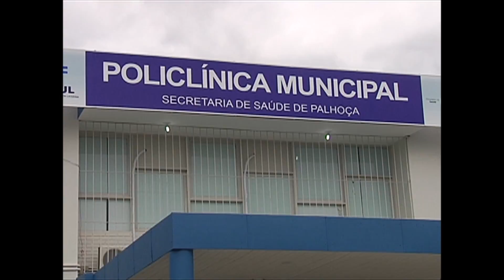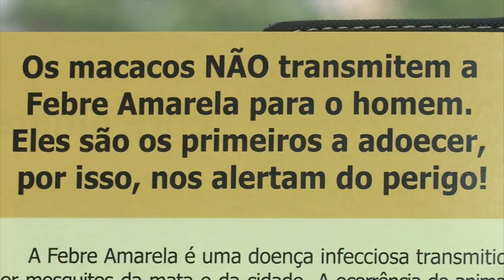Jornal da Assembleia - Febre amarela - 27/03/17